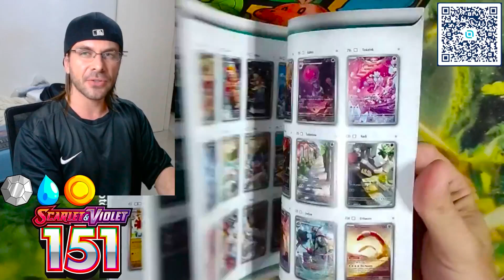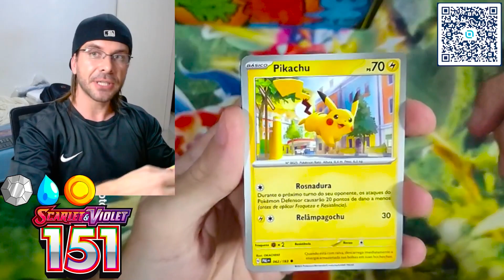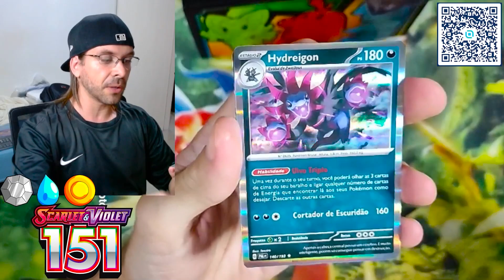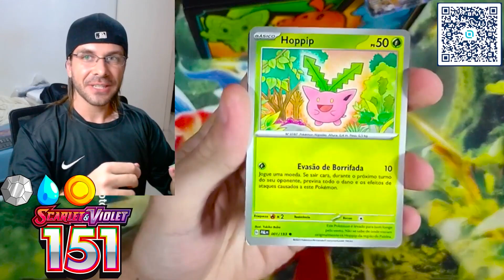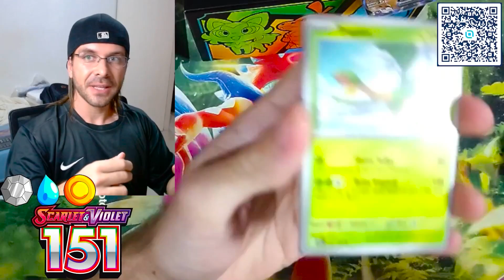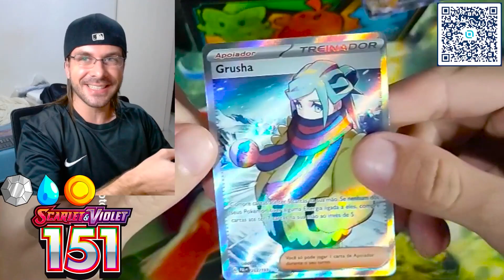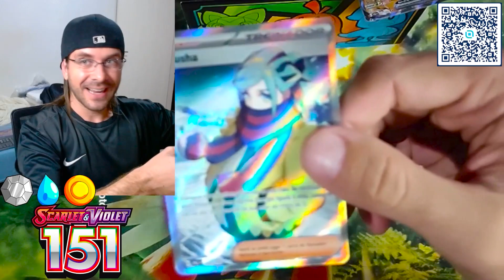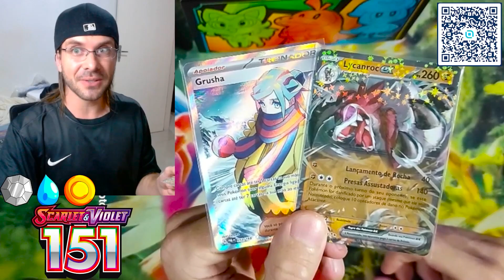Evoluções em Paldea x 151 - Qual ETB Ganhou ?